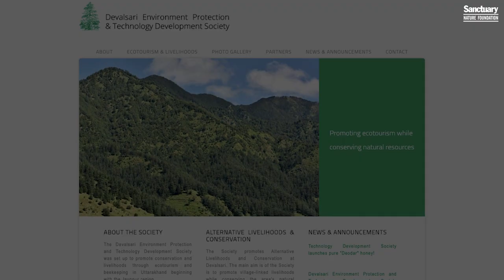Sanctuary Wildlife Service Award 2019 - Arun Gaur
Livelihoods creator, Pahadi protector, community tourism advocate and traditional bee keeping trainer, Arun is a messiah of sustainable eco-tourism in his Himalayan village.
By founding the Devalsari Samiti, he nurtured a culture of conservation in his community. The eco-tourism model he created benefits both people and the forest, and is a living example of the solutions needed for a secure tomorrow. By training his community in beekeeping, conducting nature trails, birdwatching, butterfly walks, homestays, and of course, the sale of honey, he has provided purpose and income to Pahadi families. His work to protect the Indian honey bee Apis cerana indica has helped protect the forests of his community. His support to the Forest Department in combating forest fires, reporting poaching incidents, and more, has built a strong bond between the Forest Department and his community.

With his combination of innovation and ethics, Arun is creating livelihoods while protecting a breath-taking slice of the western Himalaya.